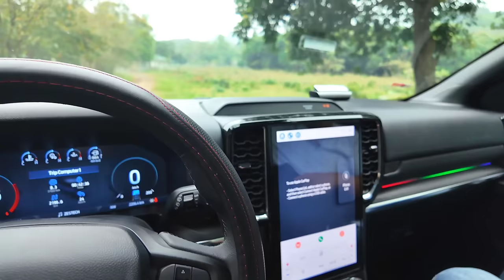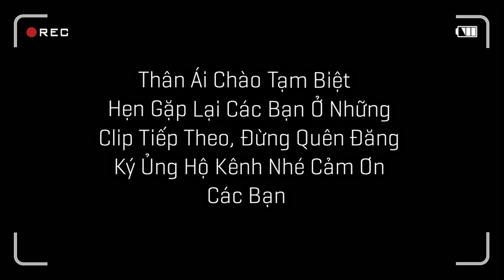Hành Trình Đưa Đại Bàng Về Với Tự Nhiên Và Tin Vui Chờ Ngày Gặp Lại / Quế Nghịch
Hành Trình Đưa Đại Bàng Về Với Tự Nhiên Và Tin Vui Chờ Ngày Gặp Lại